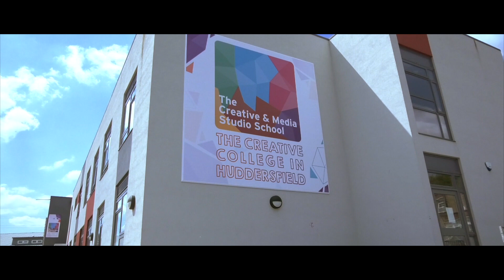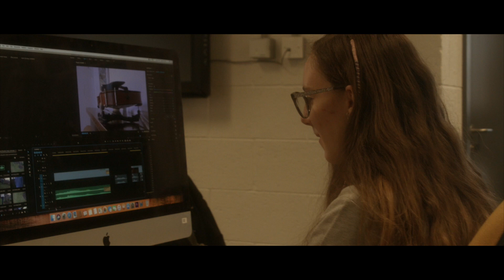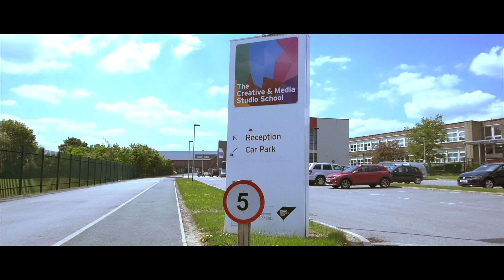The Creative & Media Studio School introduction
This video gives a quick overview of our College in the heart of Huddersfield. email for more information. or go to our tour